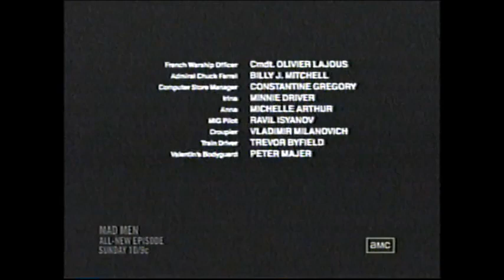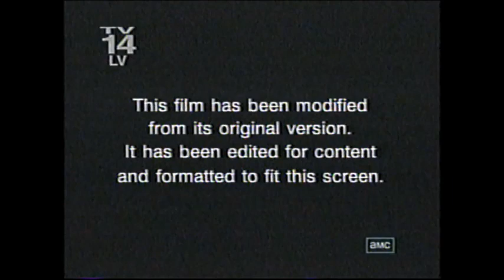GoldenEye (1995) End Credits (AMC 2008)